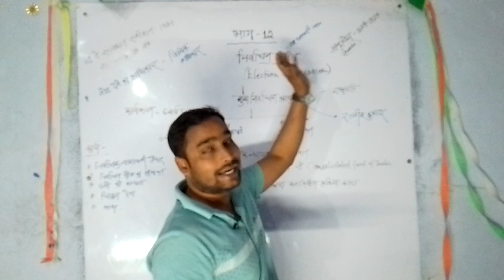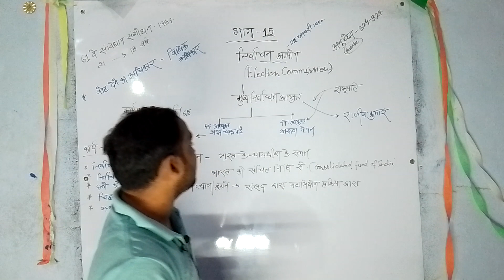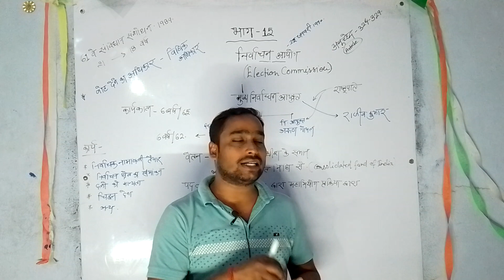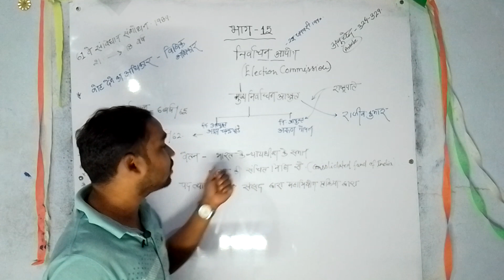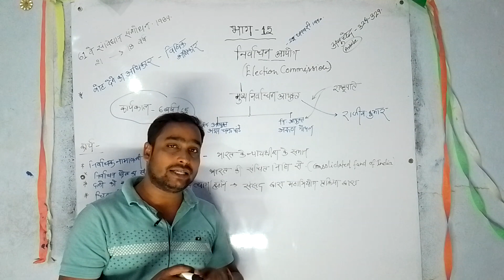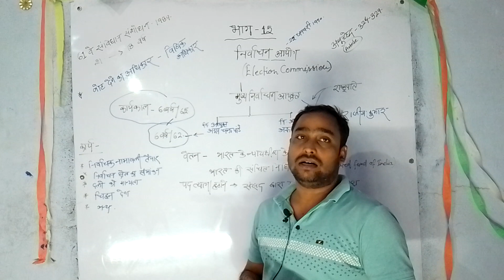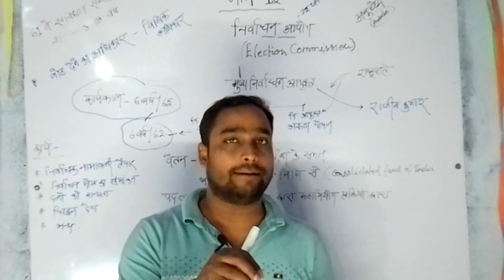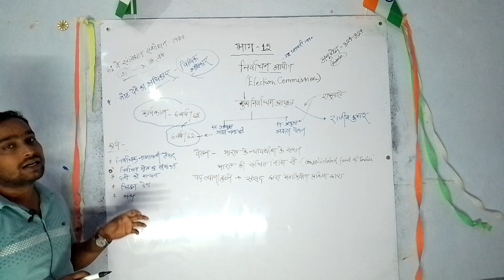PART - 15 ARTICLE 324-329 निर्वाचन आयोग ( ELECTION COMMISION) BY RISHI SIR